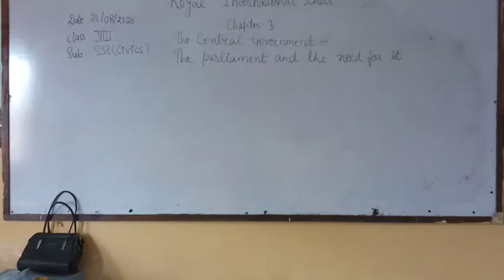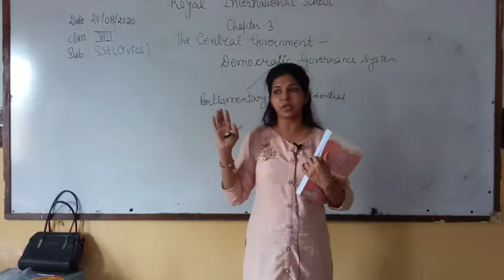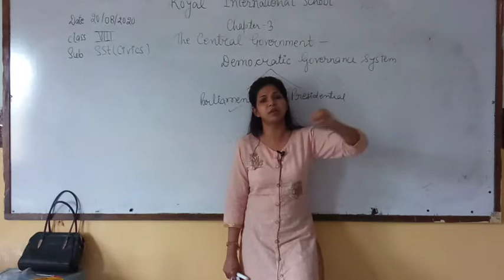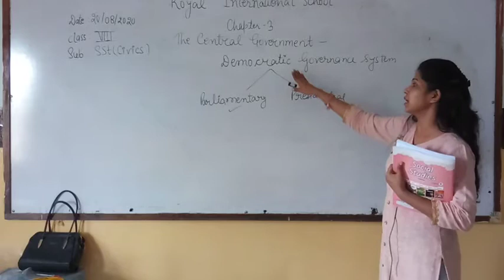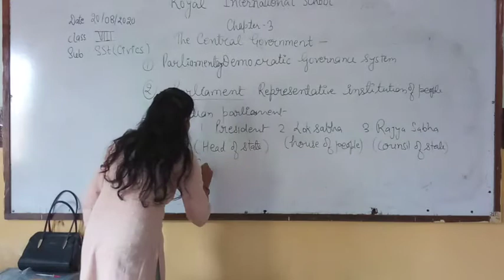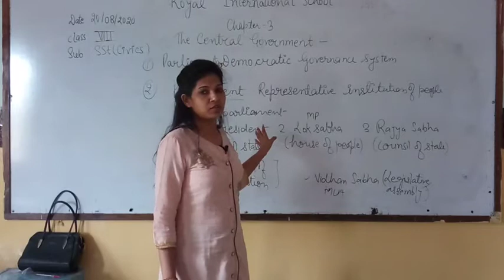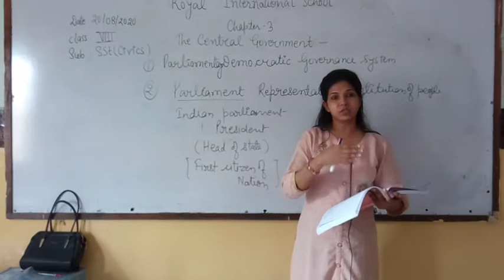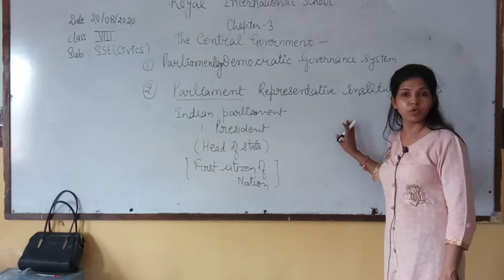Class VIII Sst Civics Chap 3 The Central Government Part 1